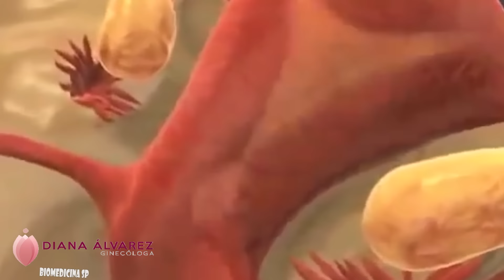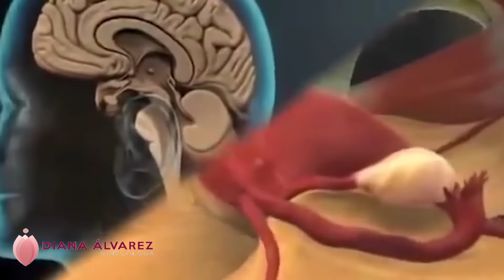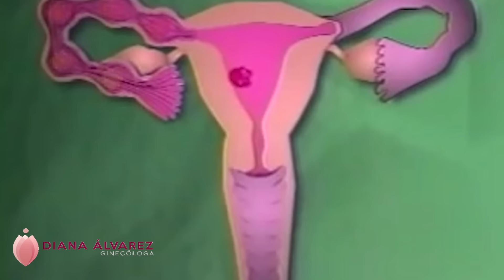NO ME LLEGA EL PERIODO, O BAJA POCO AUNQUE PLANIFICO, ¿ESO es MALO?, por GINECOLOGA DIANA ALVAREZ